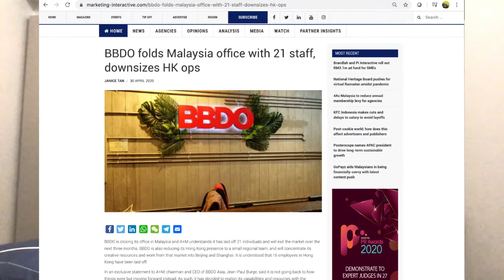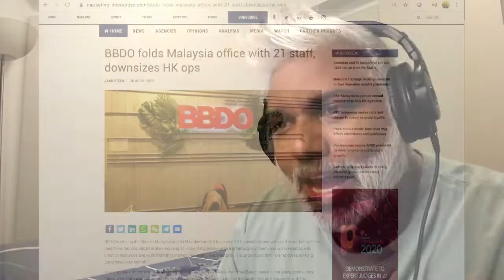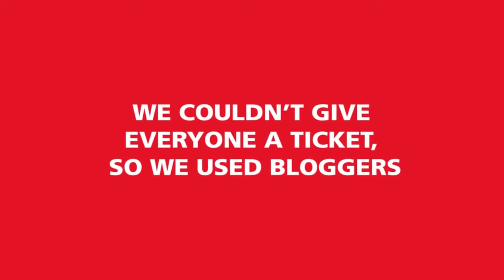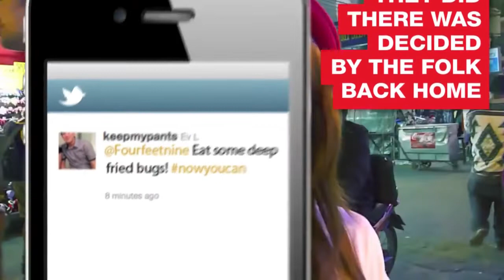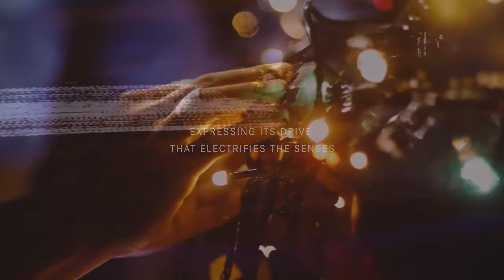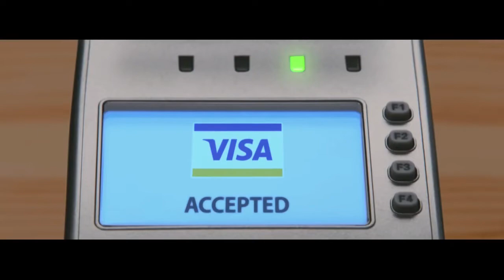BDTSMFP01 : BBDOfam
Since the announcement of the closure of BBDO Malaysia, decided to get the old band together and talk about our time in BBDO along with some of our ex clients too.